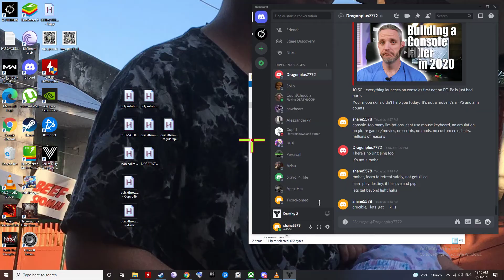Destiny 2 | Shot with GeForce